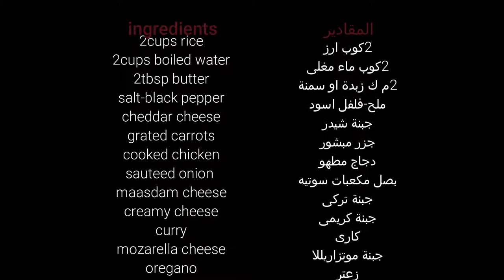صينية ارز بالدجاج والجبن والجزر rice with chicken,cheese and carrots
صينية ارز بالدجاج والجبن والجزر
المكونات:

2كوب ارز
2كوب ماء مغلى
2م ك زبدة او سمنة
ملح-فلفل اسود
جبنة شيدر
جزر مبشور
دجاج مطهو
بصل مكعبات سوتيه
جبنة تركى
جبنة كريمى
كارى
جبنة موتزاريللا
زعتر

rice with chicken,cheese and carrots
ingredients:

2cups rice
2cups boiled water
2tbsp butter
salt-black pepper
cheddar cheese
grated carrots
cooked chicken
sauteed onion
maasdam cheese
creamy cheese
curry
mozarella cheese
oregano